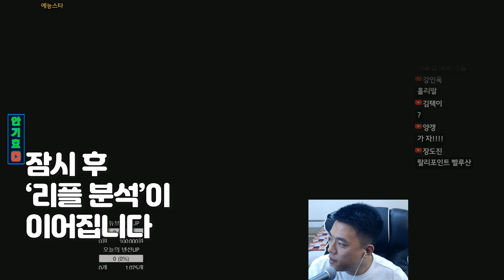[예능스타] 마린이 미쳐 날뛰고 있습니다 ㄷㄷ;;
안기효TV를 누구보다 빠르고 달달하게 시청하시려면
좋댓구알라 ~ ♥
(좋아요 / 댓글 / 구독 / 알람설정)

Gyo Ent.

(ID : aghhi1234)